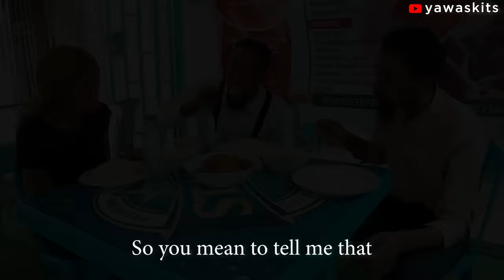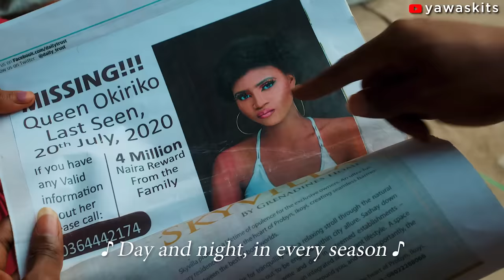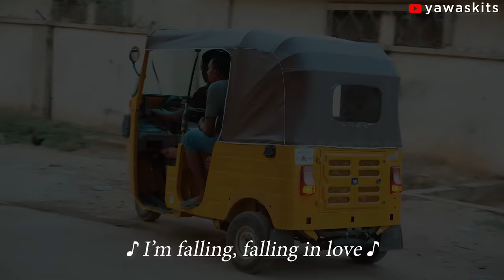TRAPPED (Part 10) THE FINALE (YawaSkits, Episode 76)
A mystery girl came into Kalistus life and changed everything. Her name is Queen. The big question is, WHO IS QUEEN? WHERE IS SHE FROM? Is Kalistus going to unravel this mystery?